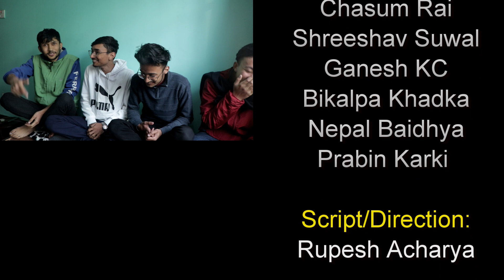WHY WE LEFT VASME CREW || Comedy Video || HahahaTV Nepal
Nepali Comedy Video - Cartoonz Crew Division || The Real Truth About why we left cartoonz Crew (Parody)